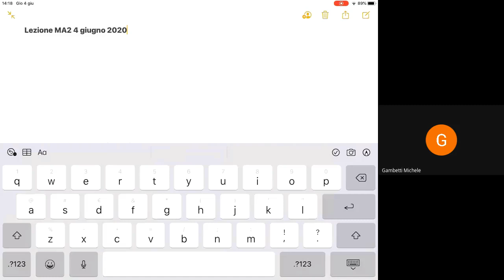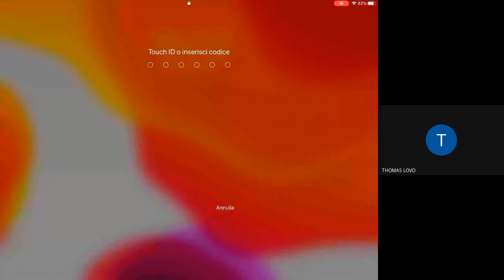Meccanica analitica II (04-06-2020)